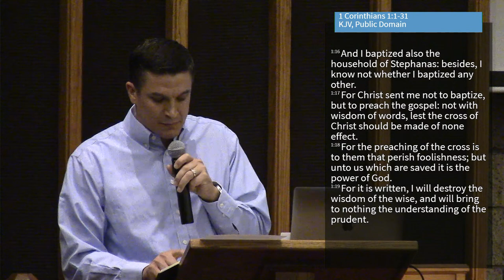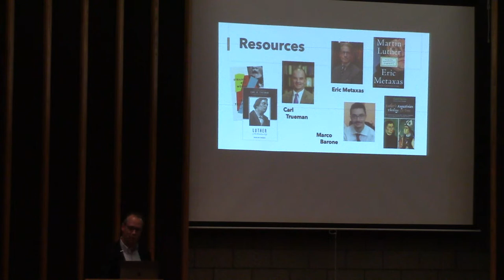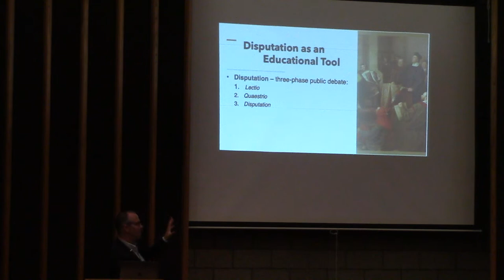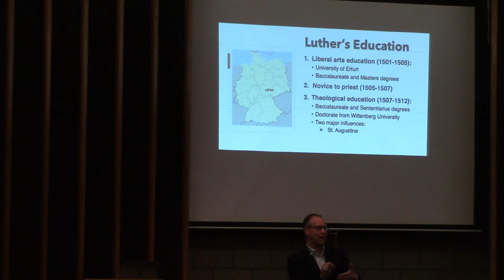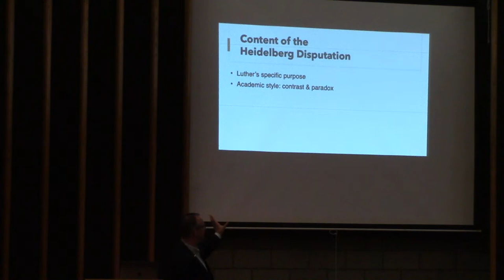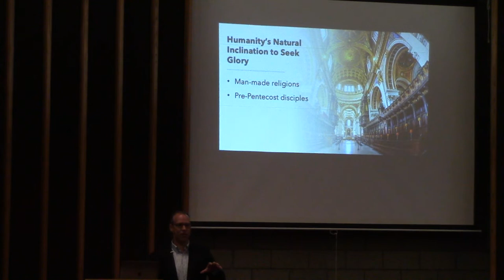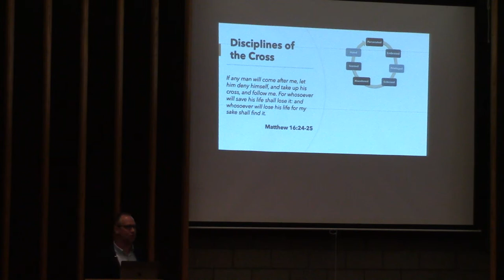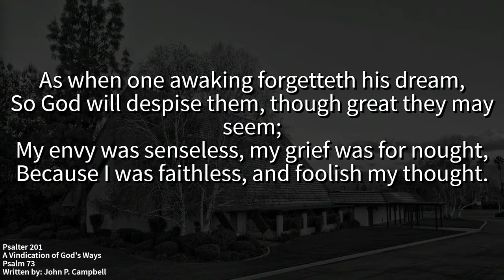Fleeing from Cultural Conformity and Seeking Biblical Transformation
A free lecture by Brendan Looyenga. The lecture will be hosted at Hope PRC on 1307 E. Brockton Ave, Redlands, CA 92374 on November 3rd at 7pm.